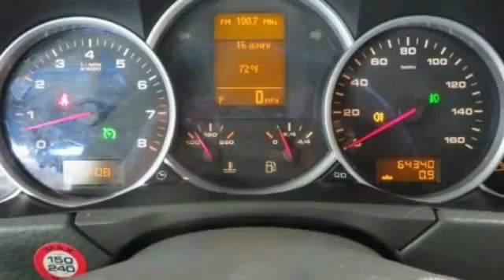2008 Porsche Cayenne S Bethlehem PA 18020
2008 Porsche Cayenne S